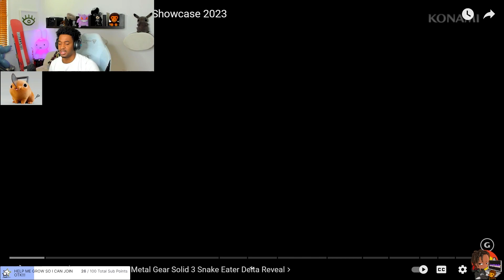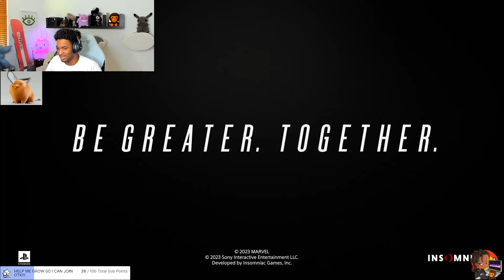Best Trailers From PlayStation Showcase 2023 | LeanTendo Reacts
Some of these trailers actually blew my mind and I might even have to play some while waiting for Blue Protocol NA but yeah let me know what games you guys are looking forward to playing this year.🤓

GOD THATS ALOT OF #